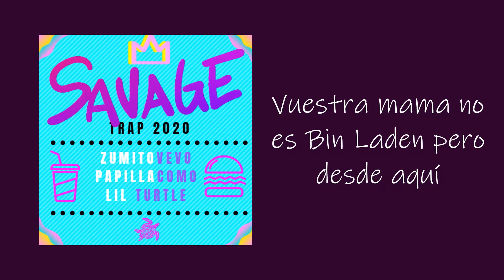Savage Trap (feat. PapillaComo x Lil Turtle)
Artista: ZumitoVevo, PapillaComo
Canción: Savage
Álbum: Sexy A$$ In The Night (2019)
Escrito por: ZumitoVevo, PapillaComo
Beat: DOMBOI
Producido por: ZumitoVevo

Apoya a ZumitoVevo con la creación de contenido:
❤️ DONACIONES❤️

Y en todas las demás plataformas digitales! 🎤

Letra:
__ZumitoVevo__
Hoy muchos dicen ser artistas
Put0 no haces arte déjalo no insistas
Mi profe de arte me suspendió
No es lista
Hago que suene bien una tortuga en la pista
Apareándose (x6)

Ella no es amiga de Tarantinos
Pero siempre anda con Quentins
Pa' verse conmigo
Siempre le cuenta el mismo quentin
a su marido
Dice que va con amigas y viene conmigo

Vuestra mama no es Bin Laden
Pero desde aquí
Os envía un mensaje
Tiene algo que decir
Dice que os ama
Que podéis dormir
Que no la esperéis despierta
Y que os envía un Kiss

Flow con Papilli
Ando con PapillaComo
Y un vaso de Lean
Flow esto es flow baby
Dale Papilla rompe el beat

__PapillaComo__
Lil Turtle?
Zumito ! (x3)
HaHaHa

Duro!
Como su booty de gym
Ando con Zumo
Estoy escuchando a alguien gemir?
Seguí el sonido por toda la casa y
Ou Shit! Era Lil Turtle bitch

Tiene 100 años es un Old G
Va por la calle relajado en plan f the police
Si le disparan usan caparazoning
Real Gangsta
Controla to' la city

__ZumitoVevo__
Vale
(Indescifrable)
Ou Yeah!

P*** no haces arte déjalo no insistas
No es lista
Apareandose (x6)